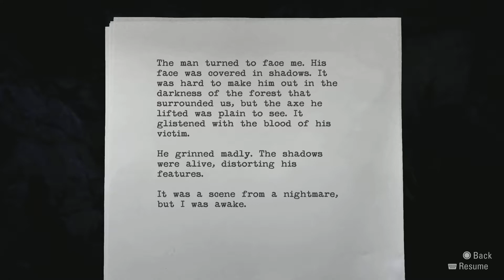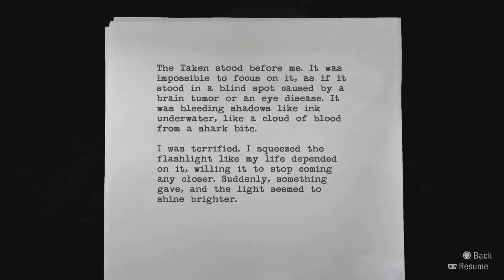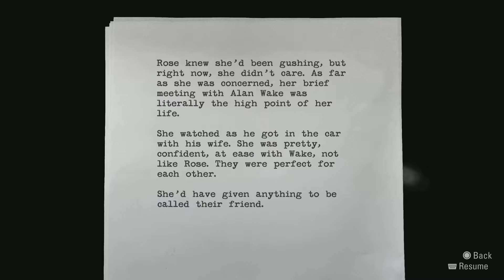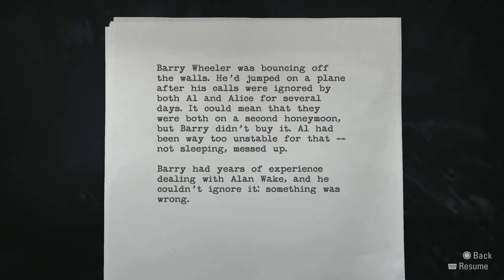Alan Wake Remastered-Episode 1-Part 3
3rd part of Alan Wake remastered on the PlayStation 5.